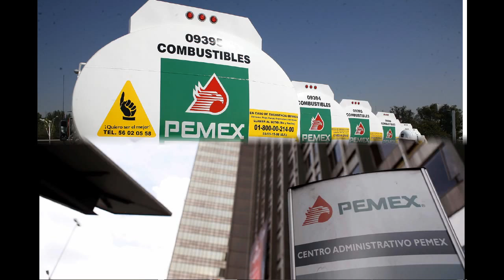company Pemex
State Run Oil Company PEMEX Leads Charge for Mexican Energy
Clinton Emails and The Privatization of Mexico's State Owned Oil and Gas Company
Privatization of Mexico's PEMEX oil co sparks controversy
Massive explosion at oil refinery in Mexico (MUST WATCH)
Mexico: Pemex explosion, biggest oil company attacked/ Estallido en torre de Pemex
Explosion in Mexico City (@HQ of State Oil Company Pemex)
Mexico Oil State Company Pemex In Crisis News 2016
Heating system suspected in deadly blast at Pemex oil company
Pemex Oil Company Fire Kills Four In Gulf of Mexico
Mexico: Huge blaze breaks out on Pemex oil tanker in Gulf of Mexico
Mexican Oil and Drug Cartels: Cocaine & Crude (Full Length)
Pemex fuel explosion injures at least 30 people in Cardenas, Mexico - TomoNews
Mexico oil company explosion: gas leak said to have caused deadly Pemex blast
Fire breaks out on Mexican oil tanker, forcing evacuation
EXXON BOUGHT PEMEX OIL COMPANY IN MEXICO.
Mexico: Senate approves Pemex revenue-sharing with foreign companies
Pemex CEO on Mexico's Plan to Open Oil Fields
Mexico’s oil thieves cost industry billions of dollars
World Top 10 Largest Oil and Gas Companies